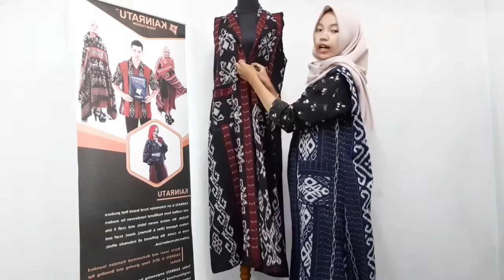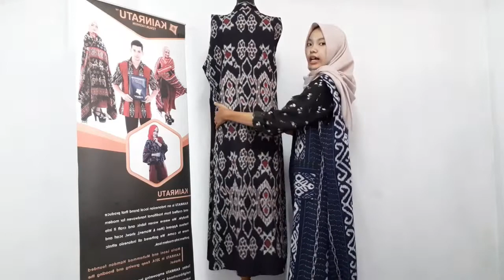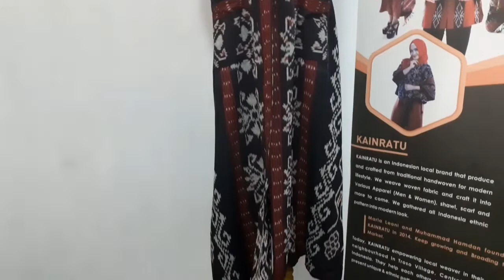Outer Tenun Tanpa Lengan Ala Hijaber Kekinian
OUTER TENUN TANPA LENGAN - Pada video kali ini aku ingin membahas beberapa model outer tenun tanpa lenganseperti yang terlihat pada gambar. Juga outer hijab yang saya pakai ini, dan aku punya satu lagi...

Aku yakin kalian pasti penasaran bagaimana model outer ini dan juga detail bahannya kan? Jadi pantengin terus video ini sampai selesai ya

Akhir-akhir ini lagi booming gaya-gaya ala hijabers salah satunya vest outer panjang ini yang di desain dengan apik dan mengangkat model modern untuk anak kekinian. Sesuai namanya, vest outer dibuat tanpa lengan yang mebuat kamu leluasa menampilkan lengan panjang baju kamu.

Vest outer ini cocok banget buat outfit-outfit kekinian yang banyak memadupadankan baju polos dengan outer-outer seperti yang saya perlihatkan. Kainratu tiap minggunya akan update terus produk terbaru yang baru dibuat, jadi jangan sampai ketinggalan ya kak

Kain tenun dibuat dengan cara manual tanpa bantuan mesin lho guys jadi jangan diragukan lagi kualitasnya.

Kainratu juga melayani berbagai pesanan yaitu blus, baju, dress, celana, kemeja, outer, jaket, rok dan masih banyak lagi

Anda dapat beli secara online. Pesanan online dapat melayani pengiriman ke kota Jakarta, Bogor, Depok, Tangerang, Bekasi, Banten, Bandung, Jogja, Solo, Semarang, Surabaya, Malang, Medan, Makassar, Bontang, Samarinda, Kupang, Jayapura dan seluruh kota di Indonesia.